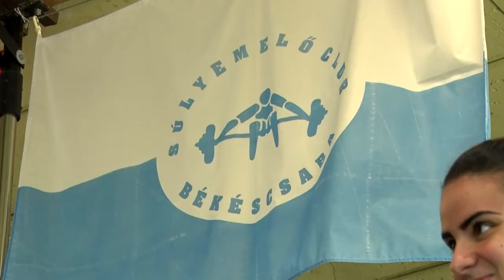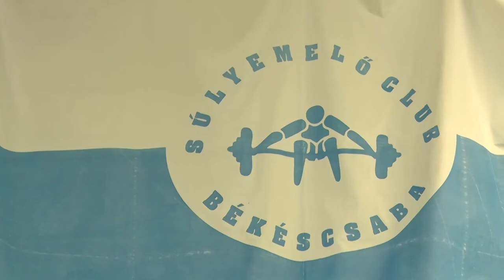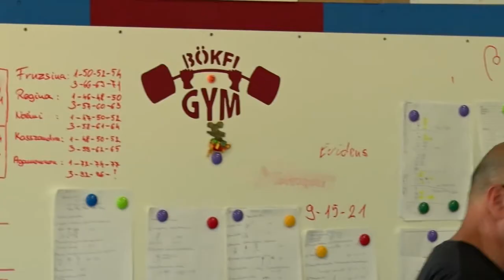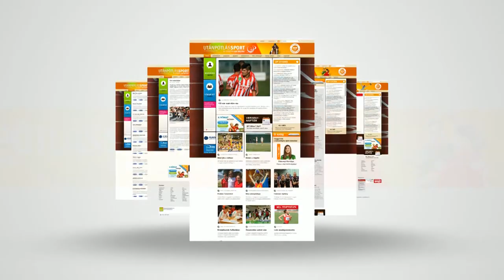SÚLYEMELÉS – Mitykó Veronika 24 órás versenyzőként készülne a következő olimpiára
Mitykó Veronika 21 éves korára a hazai női súlyemelés legreményteljesebb alakjává nőtte ki magát. A jelenleg 71 kilóban versenyző békéscsabai kiválóság szakításban 96 kg-os felnőtt országos csúccsal büszkélkedhet. A junior Eb-bronzérmes, felnőtt Eb-negyedik sportolót edzésen látogatta meg az M4 Sporton látható Jövünk! magazin stábja

g/?sub_confirmation=1